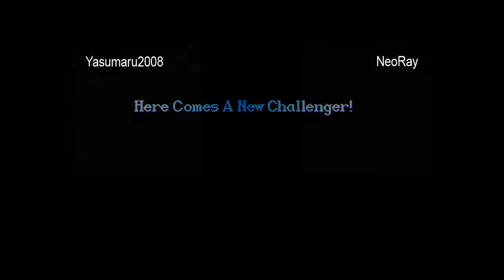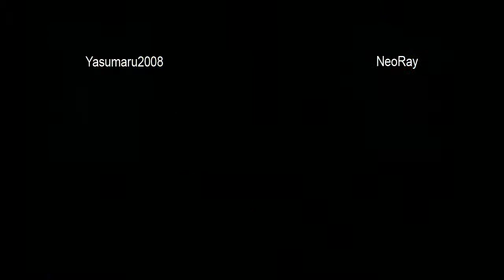Yasumaru2008 vs NeoRay - 8-10-2013